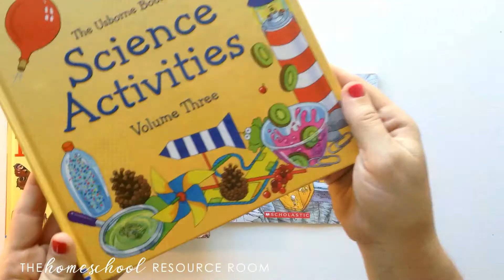Bookshark Level 2 Unboxing Video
Unboxing of Bookshark's Science 2 Homeschool Curriculum

3 Steps to Choosing this Year's Homeschool Science Curriculum (1/26/2018)